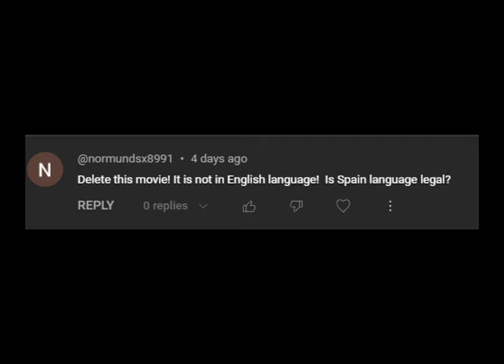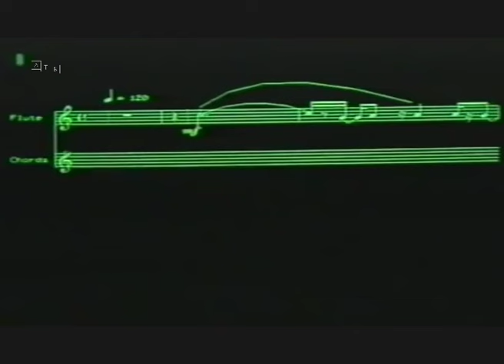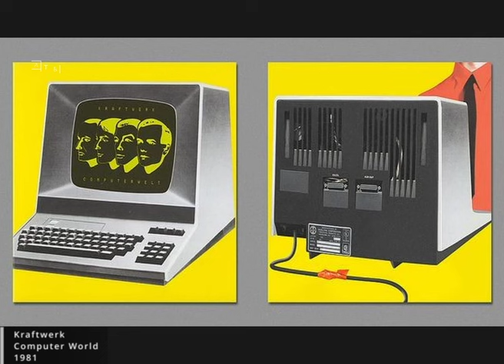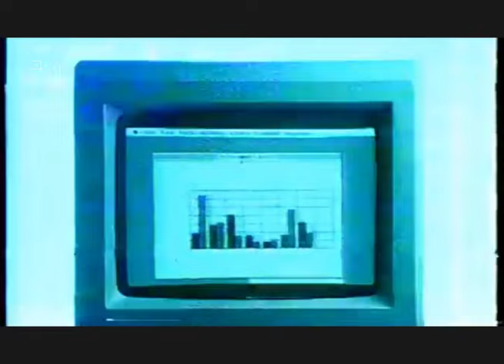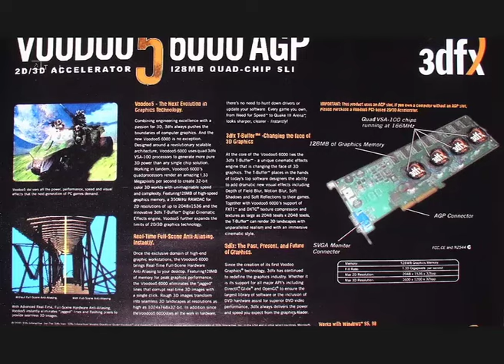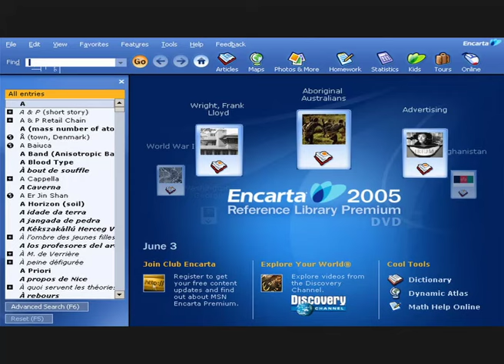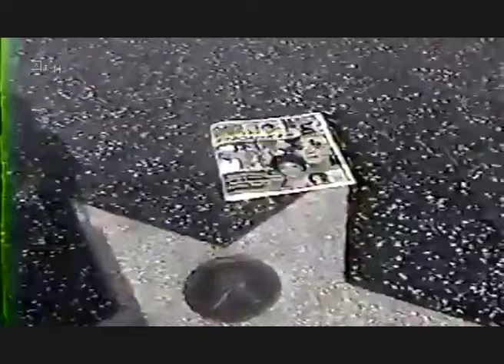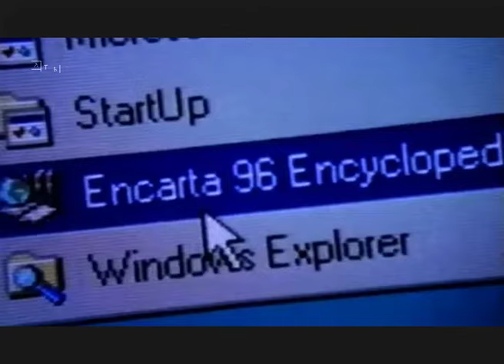La Psicodelia Estética de los Años 90's | Documental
Mira el guión, clips, referencias y de más sorpresas en esta página

Año 11
Video 114